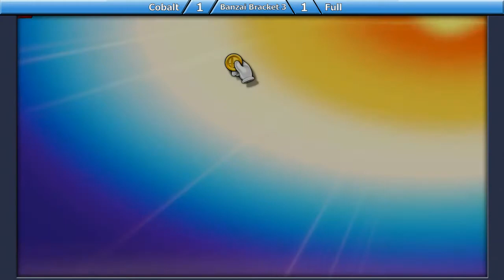Ultimate [2019-10-19] - Cobalt (Marth) vs Full (Donkey Kong, Fox, Lucina) Finals